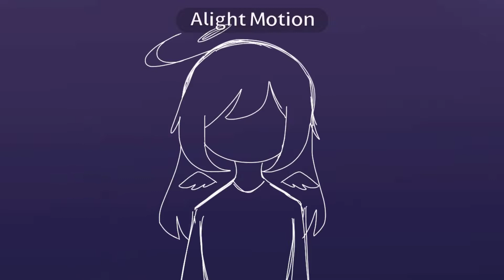Hanabi | AMV (Flipaclip) | Slight flash?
Hiiii
Been working on this for a while hmm-

There's really no story in this, it was supposed to be made for New Years until uh..I was too late-
I tested a lot of things in this

I like and dont like this, but whatever

I enjoyed making this though, it just loops too much

I was also inspired by many artist such as RinRee, Mortal Tezer, Paper Bee, and Cherrix
I was inspired by more I dont feel like typing

also, thats my persona

Flipaclip
12 fps
Procreate (Gradient Background)
Alight motion (Fade out/intro)